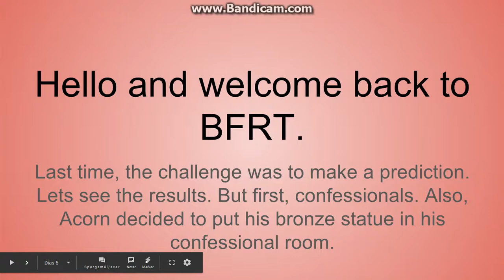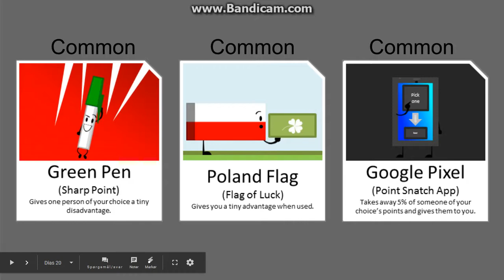Battle For Roblox Town 6B: "Futuristic Results"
Looks like i accidentally moved the grey text at 1:43 to the right side.
oops